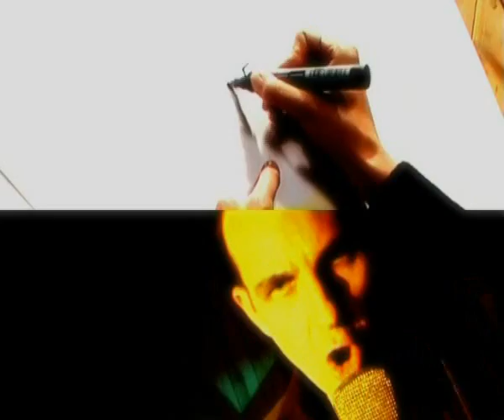The Insight - Desperation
From The forthcoming album Hidden Things
Crysella Records